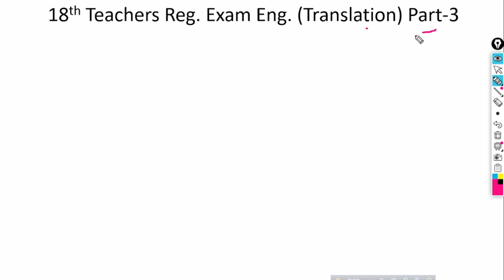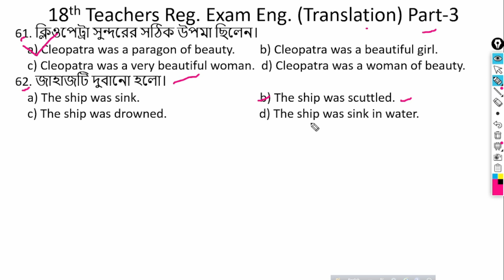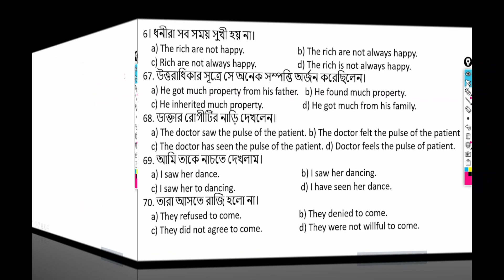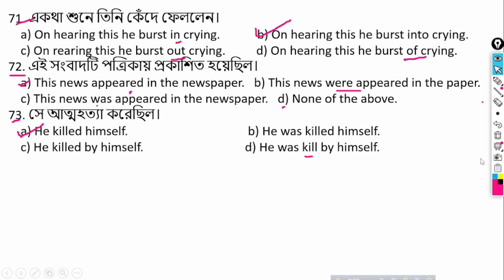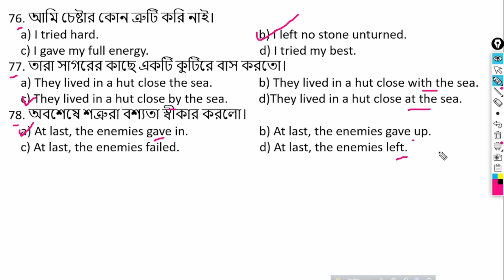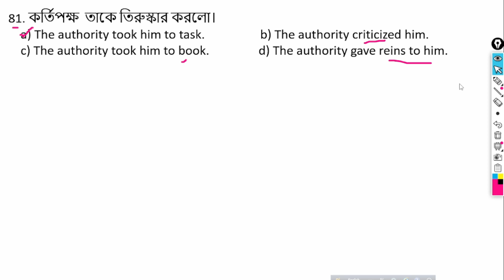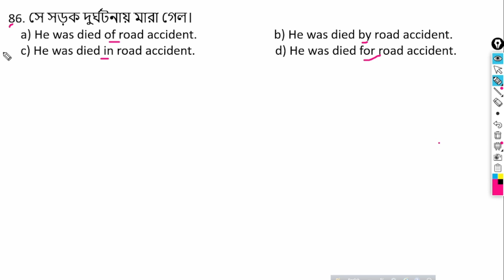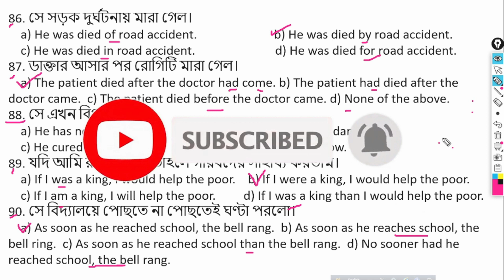১৮তম শিখক নিবন্ধন পরীক্ষা | ইংরেজি পর্ব -৩ | 10 minute class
১৮তম শিখক নিবন্ধন পরীক্ষা | ইংরেজি পর্ব -৩ | 10 minute class
"10 minute class" is an educational channel. This channel is only for academic Education purpose. Specially math and English for the students of class 9 and 10. SSC candidates of Bangladesh will be highly benefited by watching the contents of this channel. Students are staying at home they are totally detached from study. To utilize their idle time, I have taken some initiatives. I have started making You Tube videos which will engage the students gaining knowledge.
credit
OBS Studio
FilmoraX
Adobe Podcast